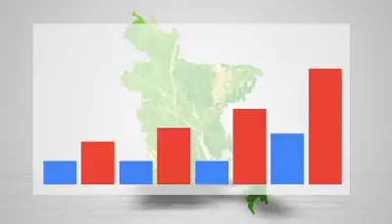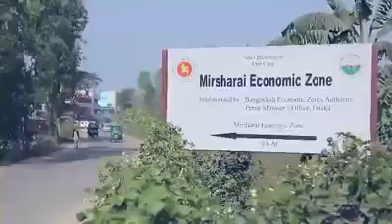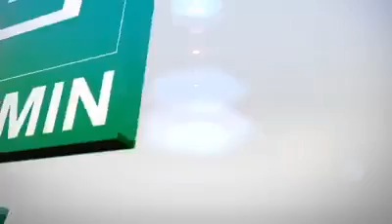SBG Economic Zone Mirsarai, Chittagong, Bangladesh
BEZA awards local consortium deal to develop Mirsarai economic zone-1

Bangladesh Economic Zones Authority on Tuesday handed over the letter of award to the Powerpac-East West-Gasmin Consortium for developing and operating the Mirsarai Economic Zone-1 located in Chittagong under public-private partnership.
The consortium of three local companies got the award through competitive bidding for development of the zone on design, build, finance, operate and transfer (DBFOT) basis.
BEZA, under the Prime Minister’s Office, will provide the consortium of Sikder Group, Bashundhara Group and Gasmin Limited with 550 acres of land for development of the Mirsarai Economic Zone-1 under the banner of SBG Economic Zone.
SBG EZ will be among 25 blocks or zones to be developed under the broader Mirsarai Economic Zone area totaling 15,000 acres of land.
BEZA executive chairman Paban Chowdhury handed over the LoA to the Powerpac-East West-Gasmin Consortium managing director Mahboob ur Rahman at a programme at Sonargaon Hotel in Dhaka.
At the same programme, BEZA and BPDB-RPCL Powergen Ltd, a joint venture of Bangladesh Power Development Board and Rural Power Company Limited, signed a memorandum of understanding to set up a 150MW Power Plant at Mirsarai Economic Zone.
Principal Coordinator of Sustainable Development Goals Unit under the PMO Abul Kalam Azad requested the consortium for completing the development activities as soon as possible so that other developers become inspired.
He said that the One Stop Service Act would be placed before the cabinet soon for its approval so that investors could get all the services from a place.
Paban Chowdhury requested Azad for taking steps to ensure security of local and foreign investors
and their assets at the EZ areas.
He also sought intervention of the government for ensuring uninterrupted development works at the zones and keeping the activities out of influence of local influential people.
The government will also have to ensure supply of power and energy for investors, he added.
Mahboob said that they would complete the development of the zone so that investors could start their business by 2018.
He said that they would offer world class infrastructure and quality services to the investors.
BEZA officials said that industries including garments and garment accessories, integrated textiles, automobiles and shipbuilding could be set up at SBG EZ.
Bangladesh Export Processing Zone Authority executive chairman Mohd Habibur Rahman Khan, Bangladesh Rural Electrification Board chairman Moin Uddin and BEZA executive member M Emdadul Haque also spoke at the programme.